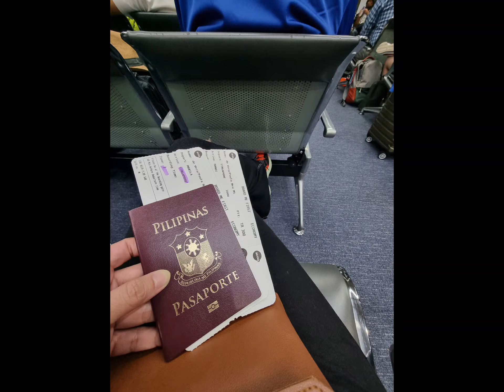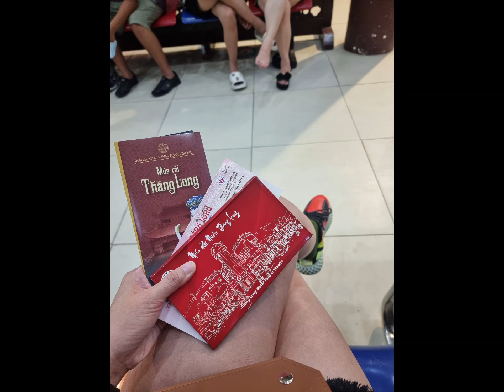Hanoi, June 2022